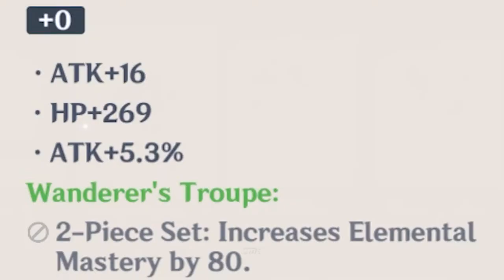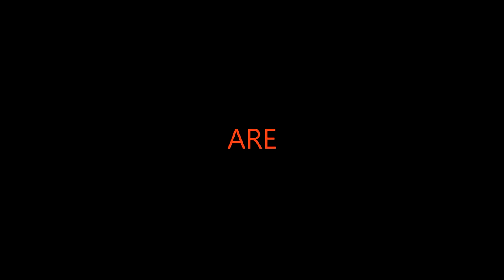THE HARDEST ACHIEVEMENT IS FINALLY DONE!!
Finally!!! Been grinding fully focused on getting The Hero's Journey achievement and ultimately, the namecard!! Took me around 4-5 months in total? Since I didn't really focus on this from the very first day so yeah.. The ley line (Bounty of the Earth) one was by far the most grindy out of all of them tho... Don't turn your resins as condensed for them!

As for Hitherto Unknown (Friendship Level), just have at least one character that can carry your "Friendship" party every time you do a domain. And make sure to change to that said party whenever you're claiming daily commissions, ley lines, and boss rewards!

Good luck to eveveryone who hasn't gotten this and are still grinding for it! :D

Oh and also a bit of Kaboomball action so yeah lol

►PC Specs:
16GB DDR4 3200Mhz
256GB SATA III SSD
2TB HDD
500W EVGA
Music(s) Used (In Order):

SageModeKurama
SMKurama
Sage

雨